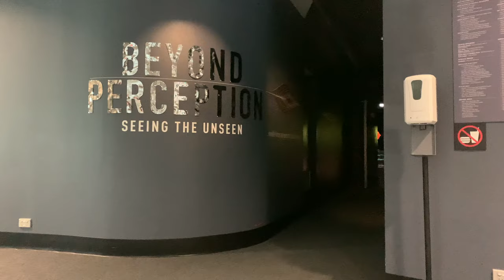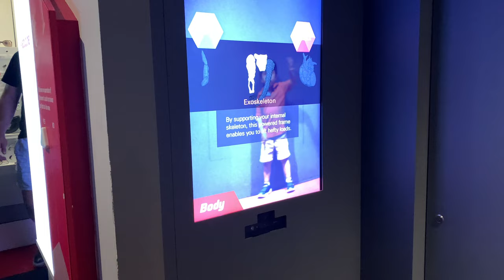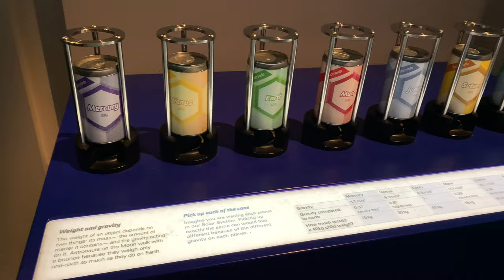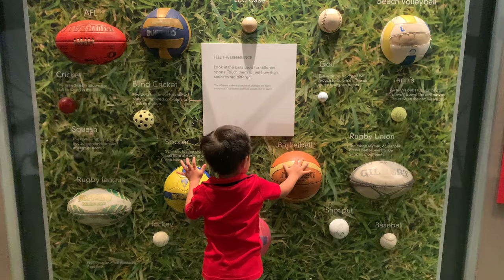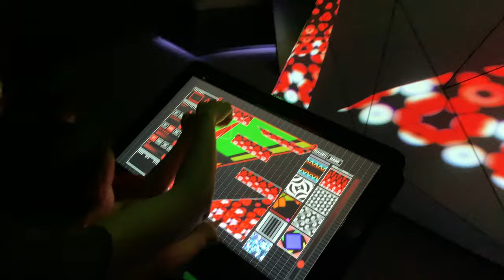Scienceworks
Scienceworks Museum.

Spent a day of learning and fun
In this place for everyone.

It makes science more enjoyable,
And technology more remarkable.

We are grateful for Scienceworks,
And all other museum perks.